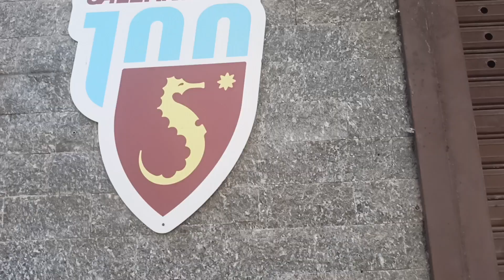TRIP TO PAESTUM | giorni 3-4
GIORNO 3 (07/06/2023)
- Pompei
- Salerno

GIORNO 4 (08/06/2023)
-Cuma